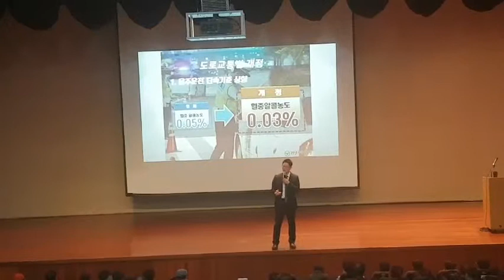도로교통법 개정(윤창호법) 음주운전단속기준 상향 - 2019. 6. 25 시행 - 교통안전강의 전문강사 양재호 박사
[교통안전강의] 도로교통법 개정(윤창호법) 음주운전단속기준 상향
혈중알콜농도 0.05%에서 0.03%로 상향 - 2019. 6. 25 시행